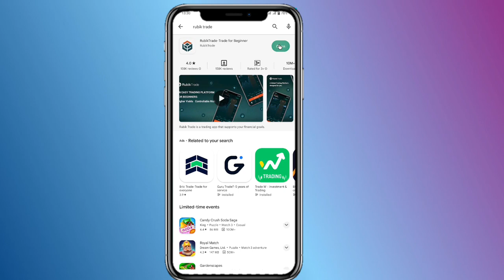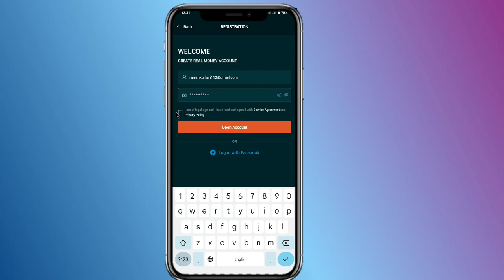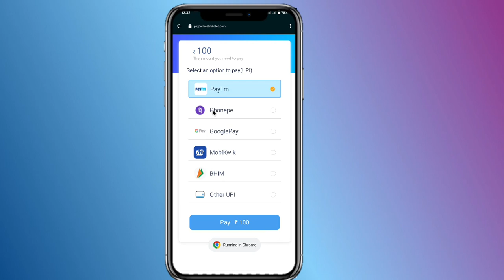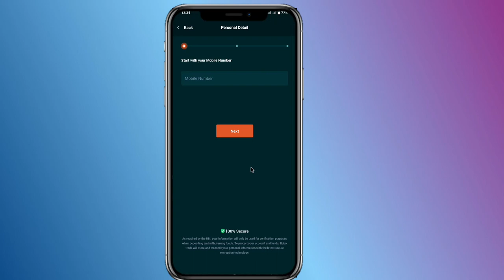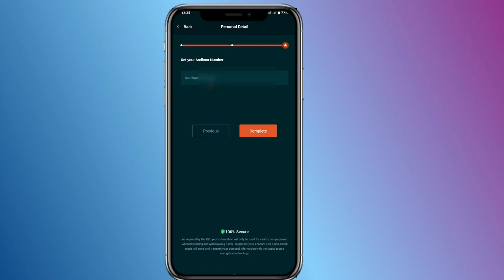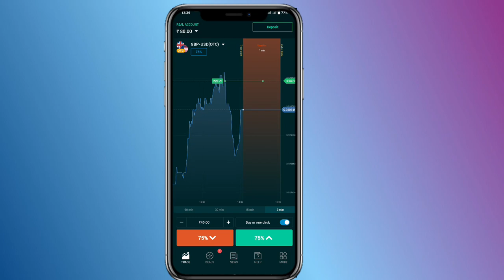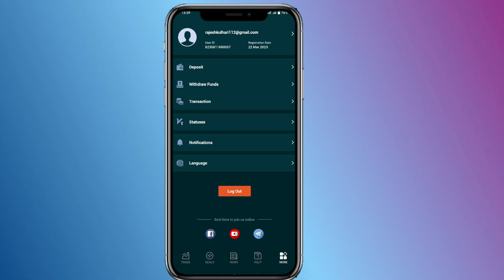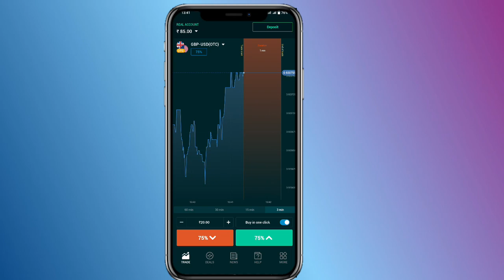Rubik Trade Se ₹10,000 Kaise Kamaye | Rubik Trade Se Paise Kaise Kamaye with Payment Proof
Rubik Trade Se Paise Kaise kamaye 2022 | Rubik Trade Se ₹10,000 Kaise Kamaye | Rubik trade real or fake full details in Hindi | Rubik Trade withdrawal Easily.

Friends, if you do online trading then it is very important for you to know how to make money from online trading and how to earn money from trading applications like Rubik Trade and and Ltd. Friends, do you know online trading is legal or not in India Friends, in today's video you will be told how you trade In Rubik Trade .

Title: Rubik Trade Se ₹10,000 Kaise Kamaye | Rubik Trade Se Paise Kaise Kamaye with Payment Proof

Description:

In this video, we will explore how to earn ₹10,000 with Rubik Trade, an easy-to-use mobile trading app for beginners. We will also provide payment proof and answer common questions such as "Rubik Trade Real or Fake?" and "Rubik Trade Kya Hai?"

Rubik Trade is a great platform for those looking to earn money through trading. In this video, we will share some tips and tricks on how to make the most out of your Rubik Trade experience. We will also guide you through the process of withdrawing your earnings from Rubik Trade.

If you are new to Rubik Trade, this video is perfect for you! We will introduce you to Guru Trade 7 and explain how to use Rubik Trade to its fullest potential. Plus, we will share our Rubik Trade withdrawal proof to show you that this platform is legitimate.

So, if you want to know how to earn money with Rubik Trade, don't miss this video. Follow our step-by-step guide and start earning today!

video covered in  topic

online trading ke liye best application kaun si hai
rubik trade new earning app, rubik trade kya hai
rubik trade withdrawal proof
rubik trade kaise khela jata hai
rubik trade se paise kaise kamaye trick
rubik trade
earning,

trading